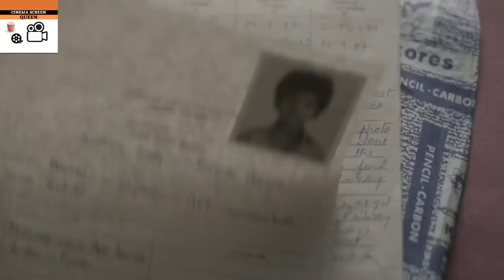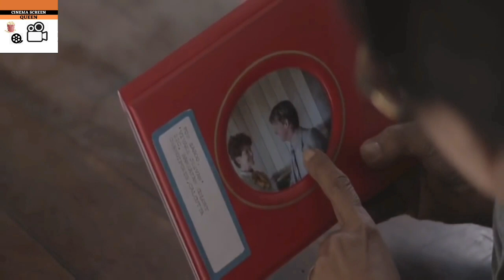The Real story of hollywood movie 'LION' Saroo (2021) Brierley or shaoo of khandwa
A five-year-old Indian boy gets lost on the streets of Calcutta, thousands of kilometers from home. He survives many challenges before being adopted by a couple in Australia; 25 years later, he sets out to find his lost family.

The Lion King is a 2019 American musical drama film Full Movie Summarized with Complete Ending and Timeline in हिन्दी Explanation. in this video we will also focus on "The Lion King (2019)" film Summary and Reviews.

The Lion King (2019) is a photorealistic computer-animated remake of Disney's traditionally animated 1994 film of the same name.

Cast :  Donald Glover, Beyoncé, Seth Rogen

The plot of "The Lion King (2019)" Film: Simba, a young lion prince, flees his kingdom after the murder of his father, Mufasa. Years later, a chance encounter with Nala, a lioness, causes him to return and take back what is rightfully his. for full Movie Story plz watch the video till End.  Thank you

If you have any problem with the content

Lion Full Movie Explained in Hindi | Hollywood Movie Explained in Hindi

Ending Explained
Lion Movie Explained in Hindi
Lion,
REAL LIFE BASED STORY
TRUE STORY